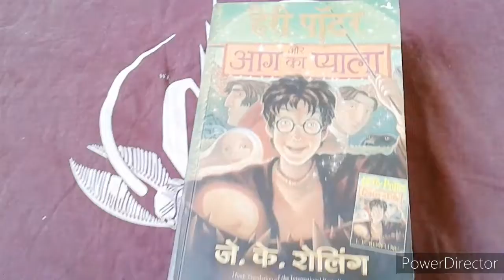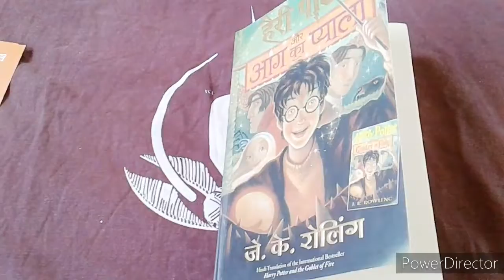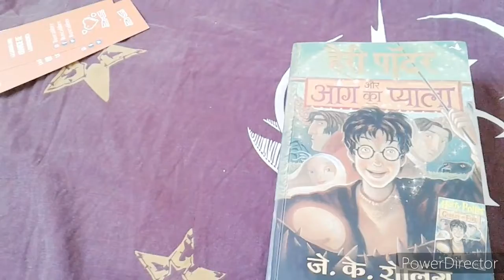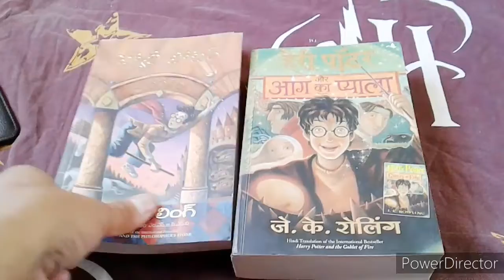unboxing libro indio de harry potter y el caliz de fuego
nueva edicion en indio acaba de llegar es la 4 edicion y viene completa

Te invito a seguirme en mis otros canales de youtube

Mi vblog de la vida diaria
Canal de solo videos que grabo de conciertos y bandas
En hoteles

Mi pagina de facebook de
Mi vblog donde subo noticias y videos rockeros